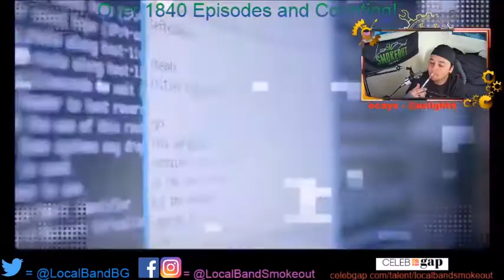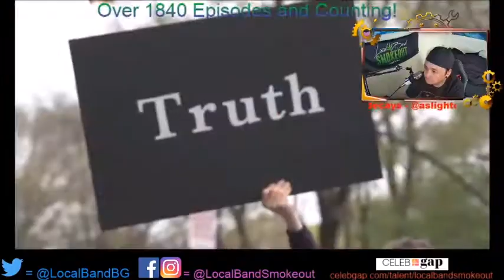As Light Decays - Chaos Order - Episode 1847 - 7.8/10